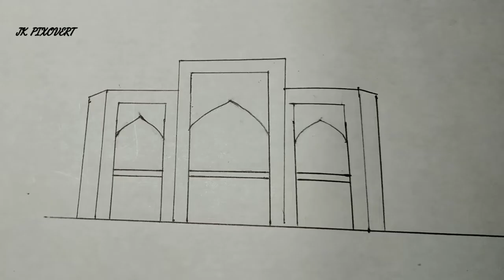HOW TO DRAW A THAJ-MAHAL DIY EASY